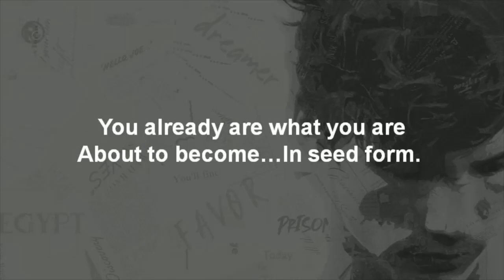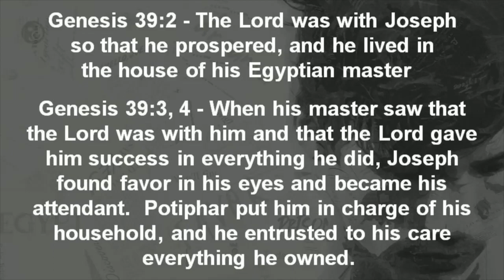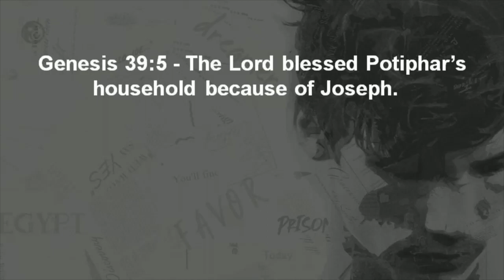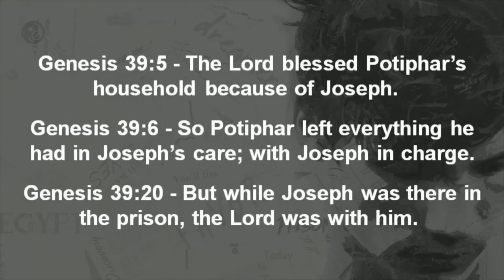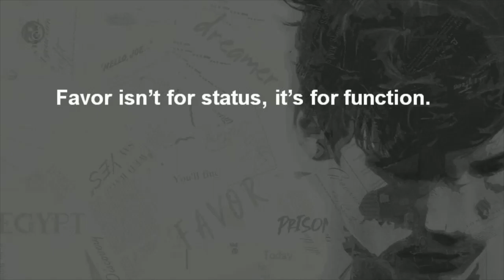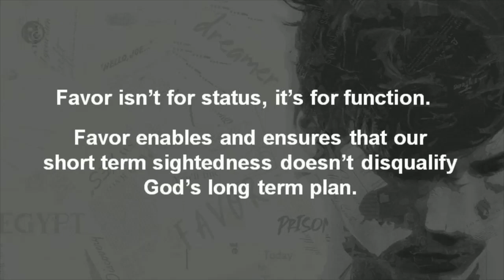The Life of Joseph Part 4: Favor - Help In Time of Need (Genesis 39:1-23) Pastor Tony Palow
Favor isn't for status, it's for function. Is your life a platform for the purposes of heaven?

Want to get behind the work of Restoration Church?

Interested in knowing more about the love and healing power of Jesus?